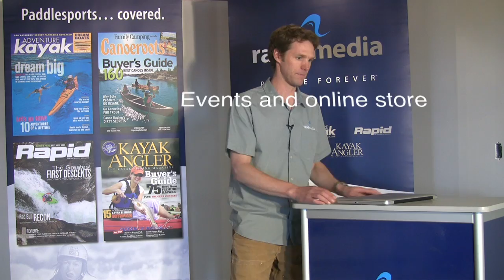Rapid Media TV: Episode 1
We speak with Woody Callaway about the Liquidlogic ReMix XP, ask Justine Curgenven what's her favourite canoe film and talk about the event, Hell or High Water.

This first episode of Rapid Media TV is a look at our new project combining Rapid, Adventure Kayak, Canoeroots and Kayak Angler print magazines and the Reel Paddling Film Festival.

This episode was to be our pilot, a trial run. We weren't going to release, expect that the stories are really good and we wanted to share them with you.  So, here you have the humble first-ever episode of Rapid Media TV.

Scott MacGregor
Founder and Publisher
Rapid Media